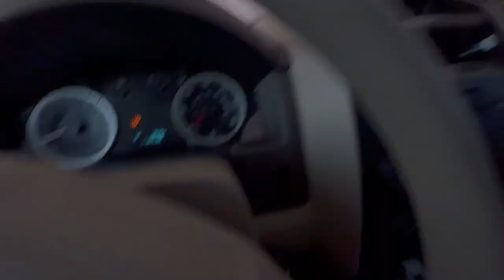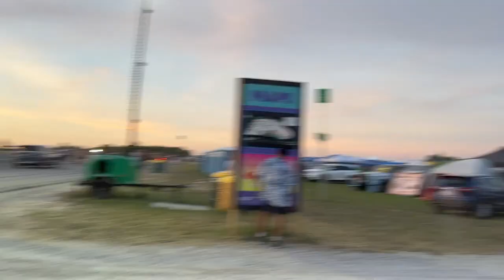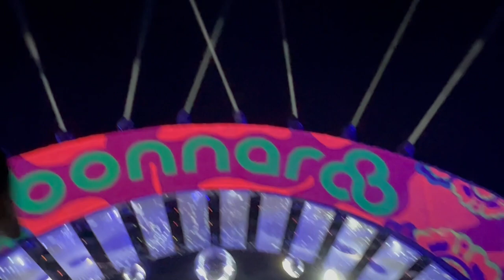BONNAROO 2022 VLOG- Part 2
Friday-Monday of Bonnaroo 2022! Comment if you went to Bonnaroo! Go to Part 1 if you haven't seen it yet!